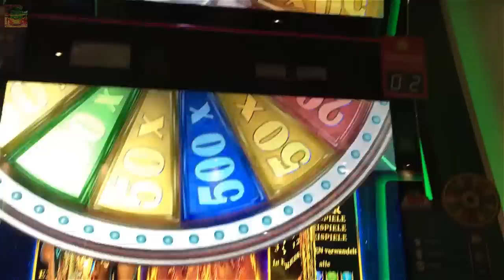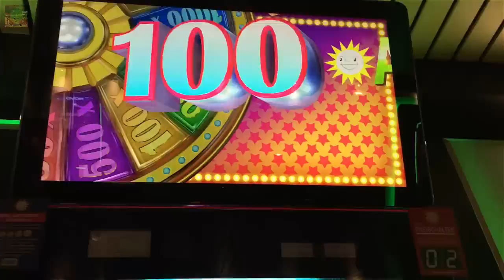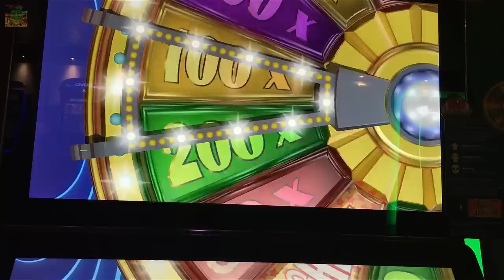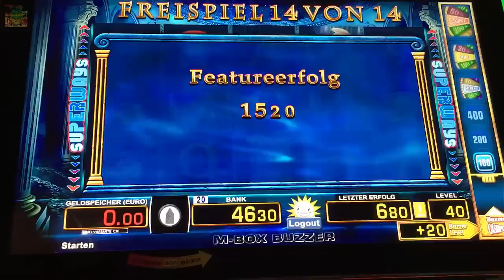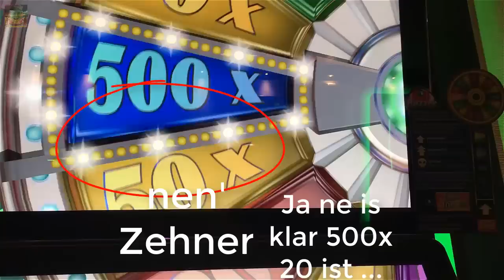Let's Play Spielothek Tag 66 Teil 3